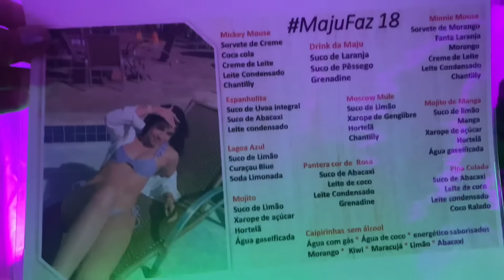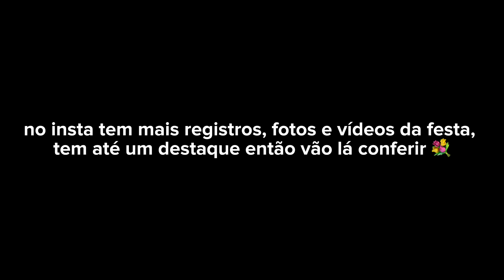ARRUME-SE COMIGO pra minha festa + vlog euphoria party 🔞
insta da minha irmã: @millenacarrilho

twitter: @marjorycarrilho (começei usar agr então segue lá)

✨ sobre mim :)